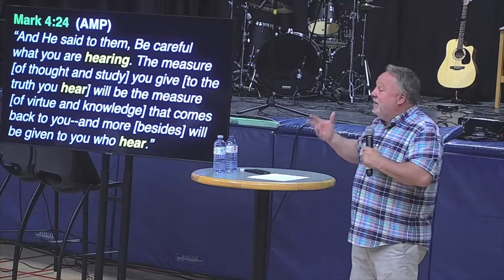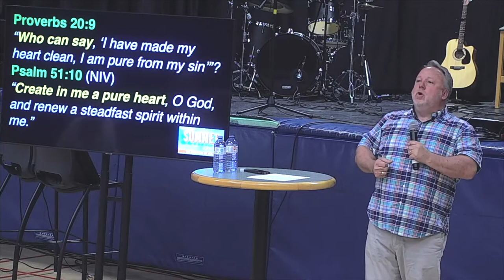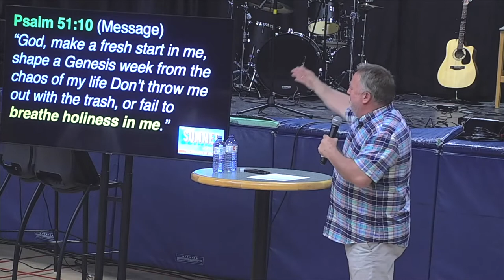The Key To Understanding | Sermon Only